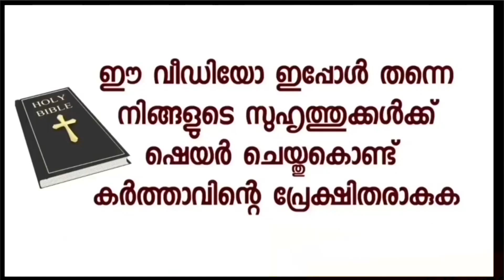വണ്ടിയിൽ നിന്നുറങ്ങി പോയ ഞങ്ങളെ കലവൂരെത്തിയപ്പോൾ സുഗന്ധാഭിഷേകം നൽകി മാതാവ് ഉണർത്തി.അമ്മ ഞങ്ങളെ